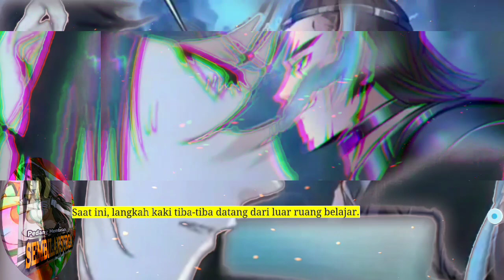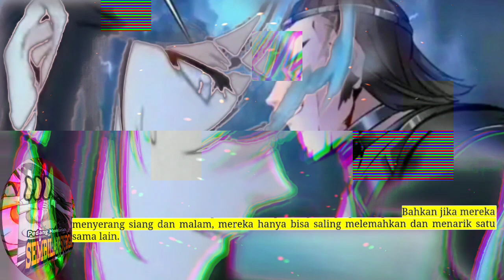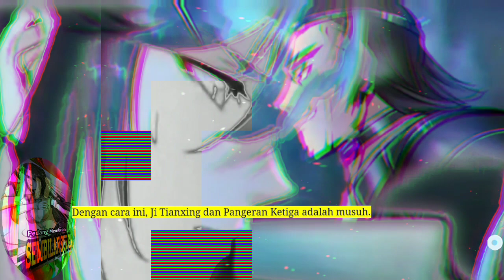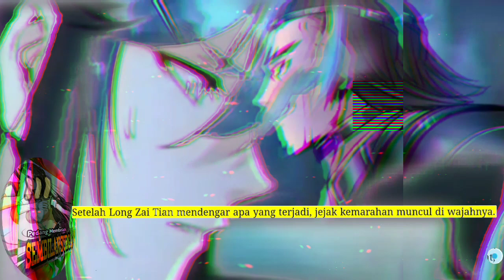Pedang Membelah Sembilan SUrga season 111